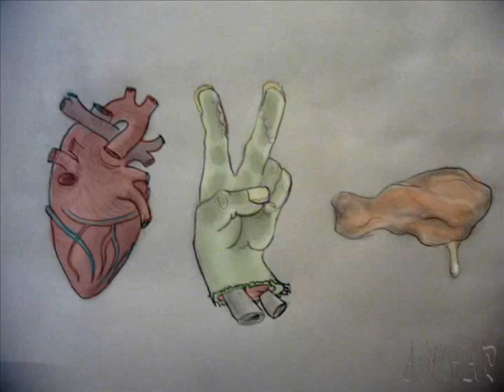Craft&Curious UHC :: Ep.5/S.2 :: FINALE! :: Minecraft Survival PVP 1.8.9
Welcome to C&C UHC Season 2! This season is hosted by The Justice Network - play.mcjustice.net, tell them Doza sent ya! Teams of 2 are randomized and everything else is classic UHC rules! This season I'm joining the notorious fishman himself, Gaminsoy, to try our hand at dominating the force that is C&C!

yj9 - (No channel)